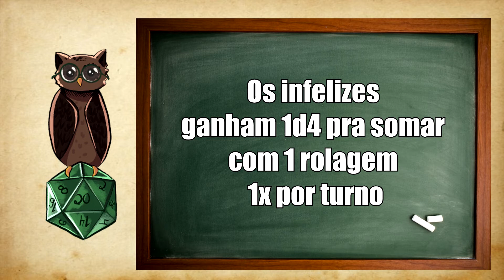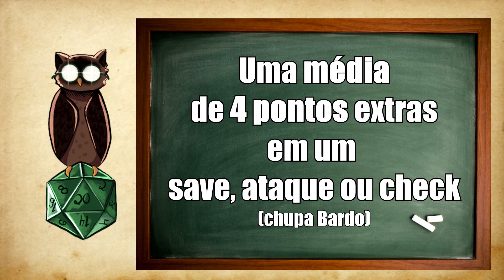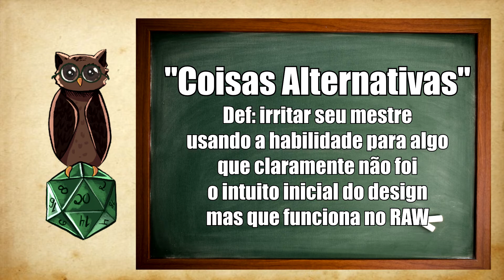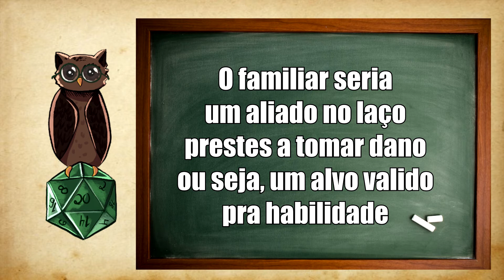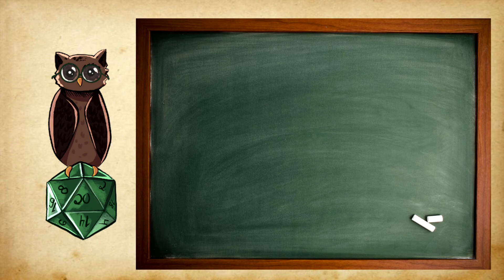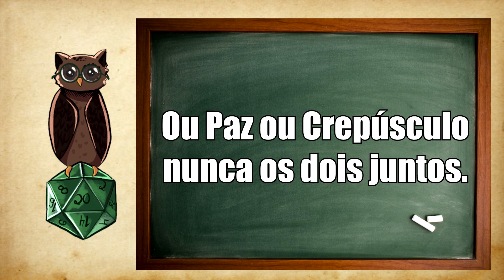Combo quebrado do D&D 5e! Clérigo da Paz e do Crepúsculo e sua defesa absoluta! (Coruja MinMax #1)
Os dois novos domínios de Clérigo que vieram com o Tasha's, Peace e Twillight, interagem de forma surreal! 1d6 + Nivel de vida temporária multiplicado pelo número de membros da party! Tudo isso formando uma enorme bolha de vida temporária para proteção dos pontos de vida dos seus aliados!
Então venha com a gente conhecer o clérigo do domínio da paz e  o clérigo do domínio do crepúsculo.

E você? Já usou esse combo? Já teve alguém utilizando ele na sua mesa? Acha que não é tanto problema quanto parece ser? Deixe nos comentários!

🦉Lembrando que, desde que você GM consiga balancear a sua mesa para tal (sem prejudicar os demais jogadores), está tudo bem.🦉

O clérigo domínio da paz e o clérigo domínio do crepúsculo foram lançados no Tasha's Cauldron of Everything (Caldeirão de Tasha para todas as coisa), que é um incremento (um livro suporte) para D&D 5e. Já fiz outros vídeos aqui no canal sobre o Tasha's, deem uma olhadinha.

| Combo quebrado do D&D 5e! Clérigo da Paz e do Crepúsculo e sua defesa absoluta! |

Timecode

00:00 - Intro
00:57 - O Clérigo da Paz
04:44 - O Clérigo do Crepúsculo
06:17 - Como os dois interagem
08:49 - O problema disso tudo
09:14 - Recomendação final

Talvez você goste: "Por que os jogadores são MinMaxer combeiros?! A importância da "Agência" no D&D PercepçãoAtiva"